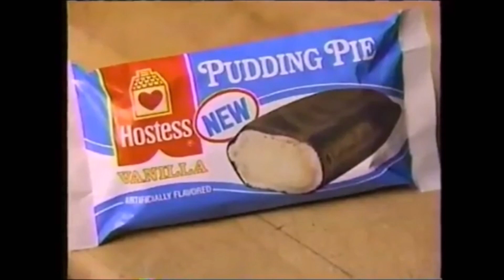BATMAN: THE ANIMATED SERIES: "Tyger, Tyger" Pits Doctor Moreau Against Batman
POPS revists BATMAN: THE ANIMATED SERIES - Episode 30

TYGER, TYGER

Kevin Conroy as Batman / Bruce Wayne
Efrem Zimbalist Jr. as Alfred Pennyworth
Adrienne Barbeau as Catwoman
Jim Cummings as Tygrus
Joseph Maher as Dr. Dorian
Marc Singer as Kirk Langstrom

Send POPS STUFF:
POPS